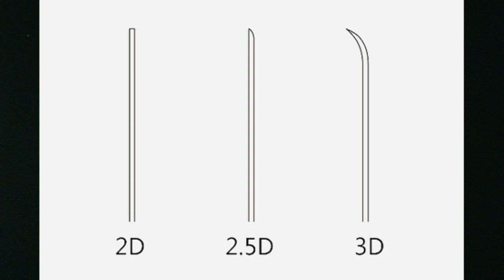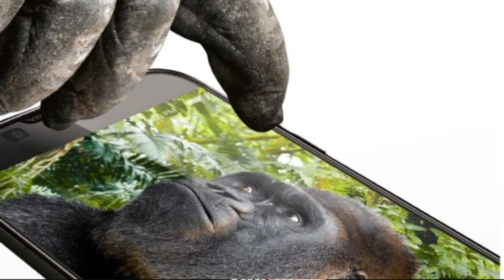Tempered Glass Hidden story|Travel Tech Hari|Tamil Tech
Smartphone Tempered Glass Gyan - What is Tempered Glass ? How Is Tempered Glass Made ? Types of Mobile Screen Protector , What is 9H ,6H in Tempered glass what does 9D or 11D means in What is Tempered Glass ? Things You Should Know While Buying a New Tempered Glass For Your Smartphone? What is 2D, 2.5D, 3D , 6D, 9D, 11D explained ? , Should we use Tempered Glass or Screen Protector in Travel Tech  Hari